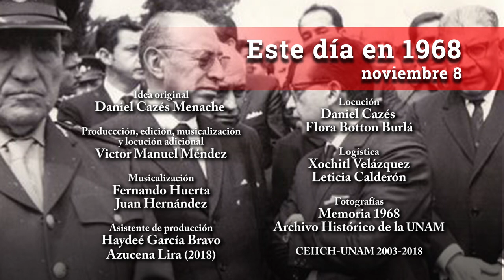Este día en 1968 / Noviembre 8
Alfonso Martínez Domínguez, presidente del PRI propone “reglamentar la autonomía”, esto, fue tomado como “una nueva amenaza para la UNAM” por parte del Colegio de Profesores de la Facultad de Ciencias, mientras tanto en la ESIME del IPN los estudiantes dela Voca 7 piden a sus compañeros apoyo para recuperar su edificio que se encuentra aún en manos de la policía… Esto y más sucedía un día como hoy 8 de noviembre, hace 50 años.